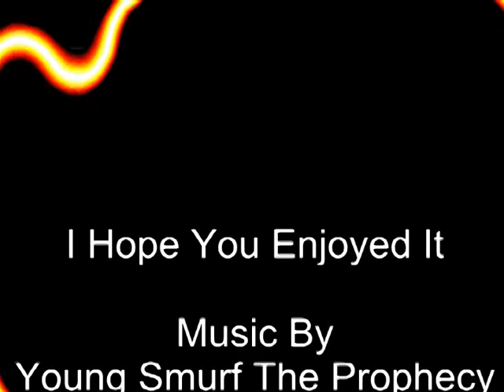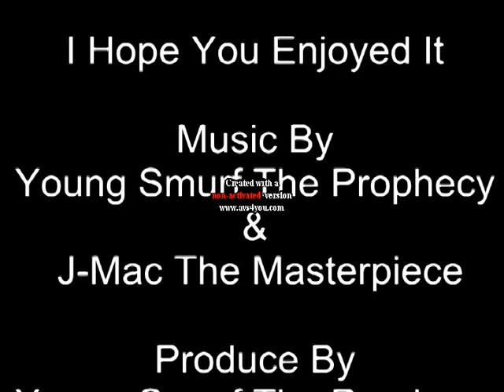Rockstar (Young Smurf Ft. J-Mac)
My most popular song so far on stage, my fans love it so i decided to make a video for it let me know wht u think thanks, please comment and subscribe.